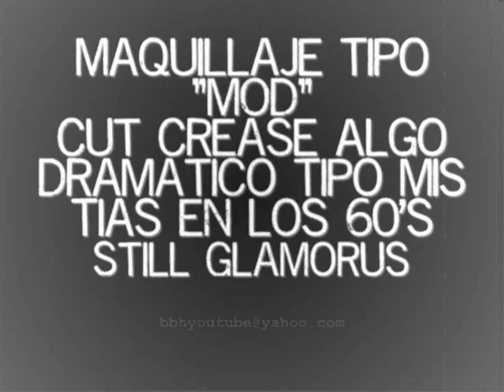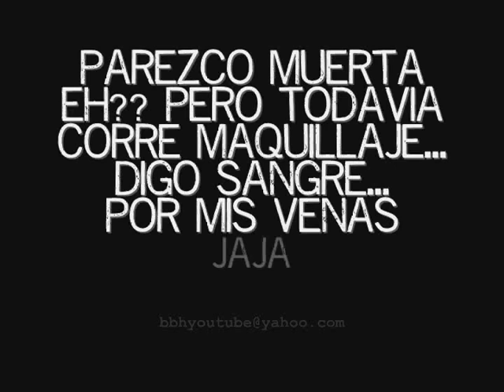Tipo MOD...Still Glamorus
Chequen el sitio!
Still Glamorus Cosmetics
Maquillaje tipo mod, negro, blanco estilo 60's
Musica cortesia de: